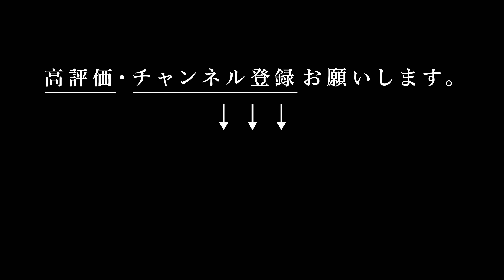【あれ持ってきてくれました？】最強“サイドゴア＆アウトドア” 100年続くオーストラリアの名品ブーツ。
『それが生まれた土地のことを知ると、プロダクトの本当の良さが見えてくる』byリッキーさん

▶︎リッキーさん着用
「どうもリッキーさん」オリジナル
「D'UOMO=どうも」Tシャツ販売中